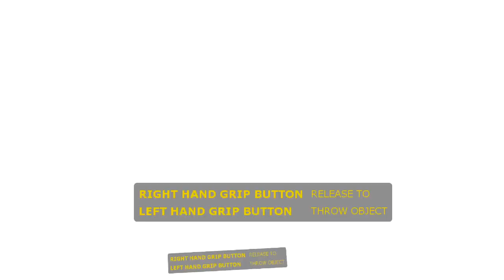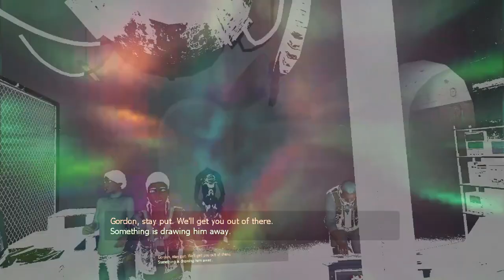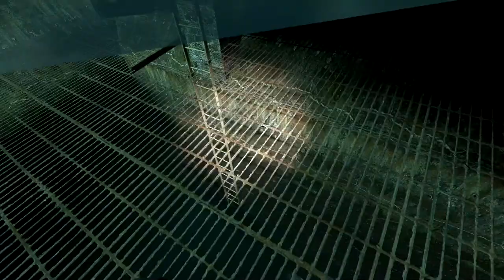Let's Play: Half-Life 2 VR Mod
In this video, I experience the world of Half-Life 2... in VR! But you know, without Garry's Mod this time.

Developer: Source VR Mod Team
Publisher: Source VR Mod Team